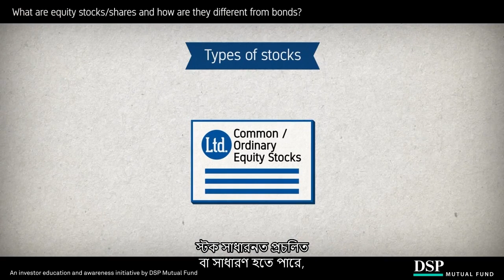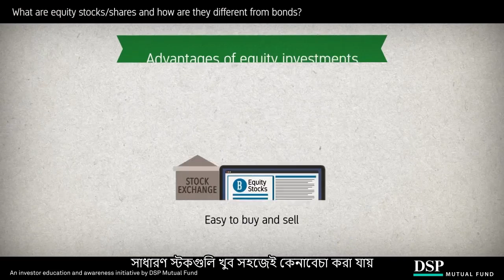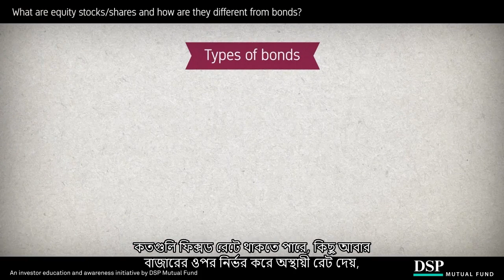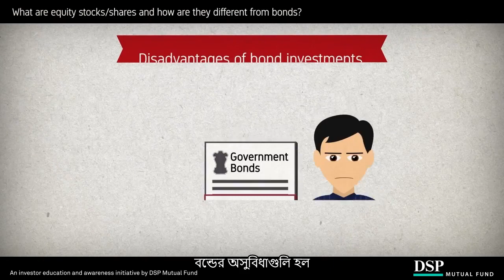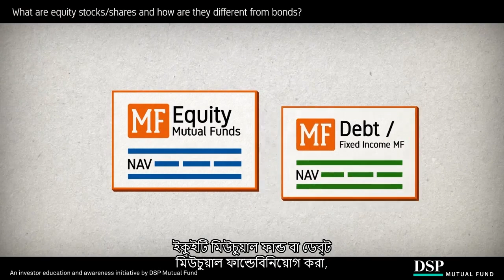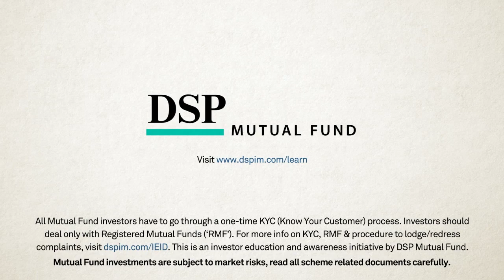ইক্যুইটি স্টক কি এবং কিভাবে তারা বন্ড থেকে আলাদা? | DSP Mutual Fund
ইক্যুইটি স্টক বা শেয়ার হল এক ধরনের বিনিয়োগ যেখানে একজন ব্যক্তি কোম্পানির স্থানীয় সম্পদে অংশীদারিত্ব কিনে থাকেন। আপনি যখন একটি কোম্পানির শেয়ার কিনবেন, তখন আপনি সেই কোম্পানির মালিকানা শেয়ারহোল্ডার হয়ে যাবেন এবং এর লাভ ও ক্ষতির অংশীদার হবেন। এর মানে আপনার ভোটের অধিকার এবং সিদ্ধান্ত নেওয়ার অধিকার রয়েছে।

একই সময়ে, বন্ড হল এক ধরনের ঋণ যা একটি কোম্পানি, সরকার বা প্রতিষ্ঠান থেকে নেওয়া হয়। আপনি যখন বন্ড ক্রয় করেন, তখন আপনি সেই লেনদেনে এক ধরনের দেনাদার হয়ে যান। বন্ডে বিনিয়োগকারীরা একটি নির্দিষ্ট সময়ের পরে নিয়মিত সুদের সাথে সম্পূর্ণ অর্থ ফেরত নিশ্চিত করে।

আমাদের ভিডিও দেখুন এবং বুঝুন ইক্যুইটি স্টক বা শেয়ার কি এবং কিভাবে তারা বন্ড থেকে আলাদা। আপনার আর্থিক লক্ষ্য যাই হোক না কেন, আমাদের কাছে প্রতিটি প্রশ্নের উত্তর আছে!